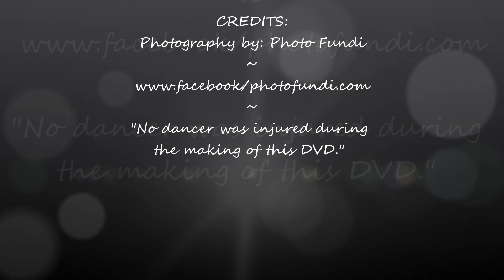TEHILLAH DANCE TEAM - PF.wmv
Dance at Miracle Week-end, Verulam